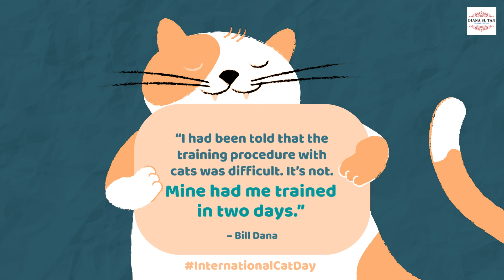Happy International Cat Day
Check this video out to celebrate Happy International Cat Day. Imagine your Pawsome Friend at Work.